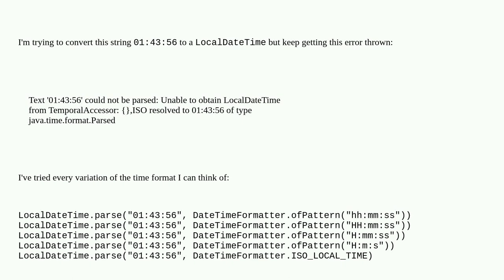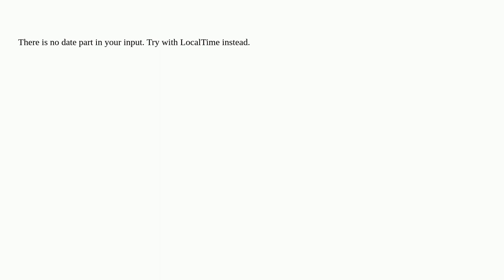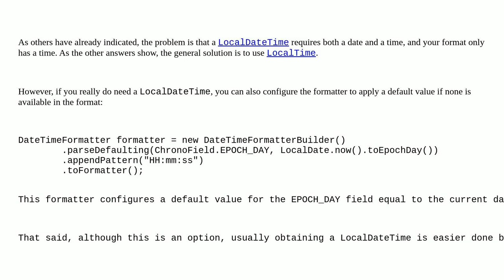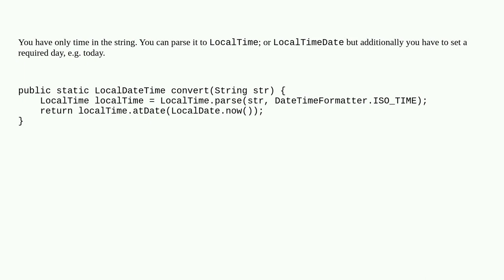Cannot parse time string to LocalDateTime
A special thanks goes out to the awesome community

  java java-time